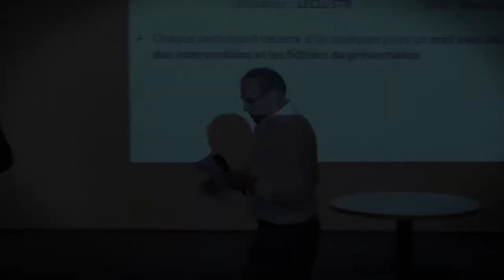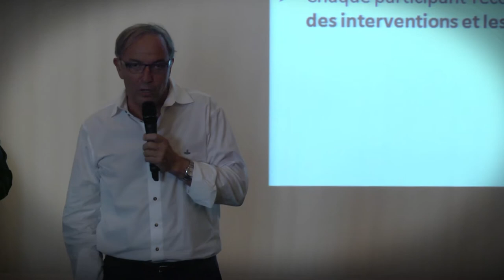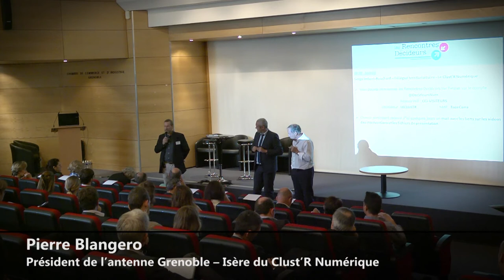« La transformation digitale des entreprises »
Introduction
- Jean Vaylet, Président de la CCI Grenoble
- Pierre Blangero, Président de l’antenne Grenoble – Isère du CLUST’R NUMERIQUE